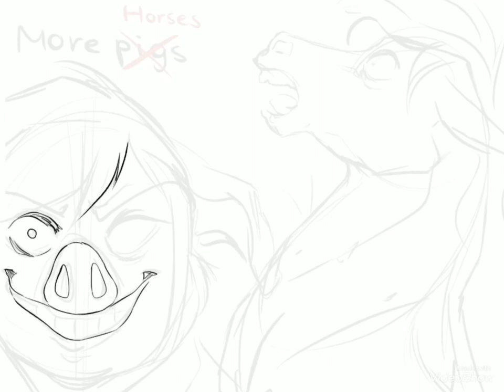More Horses Speedpaint//Redraw(Oc)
Storydrawing Redraw^^
Song: Lambada Remix